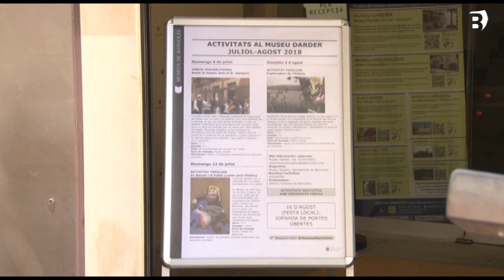51.000 persones han visitat els Museus de Banyoles aquest 2018, un 12% més que 2017